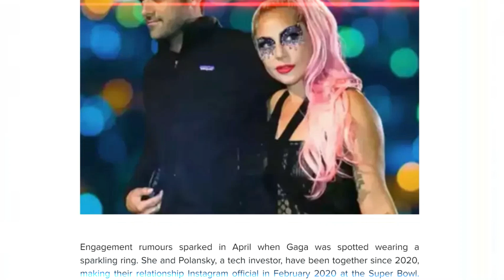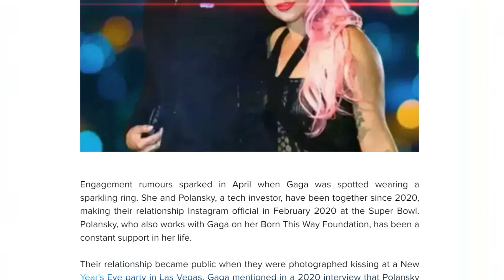Lady Gaga calls Michael Polansky her fiance during chat with French PM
Lady Gaga is engaged to longtime boyfriend Michael Polansky! The 13-time Grammy winner shared the news during a conversation with French Prime Minister Gabriel Attal at the 2024 Paris Olympics. Gaga introduced Polansky as her "fiancé" while they watched a swimming event together on July 28.
Attal posted a video of the conversation on TikTok, captioning it, "Thank you Lady Gaga for your stunning performance at the opening ceremony. It was breathtaking." Gaga wowed the audience with a cover of French singer Zizi Jeanmaire's Mon Truc En Plumes at the Olympics Opening Ceremony on July 26.
Engagement rumours sparked in April when Gaga was spotted wearing a sparkling ring. She and Polansky, a tech investor, have been together since 2020, making their relationship Instagram official in February 2020 at the Super Bowl. Polansky, who also works with Gaga on her Born This Way Foundation, has been a constant support in her life.
Their relationship became public when they were photographed kissing at a New Year's Eve party in Las Vegas. Gaga mentioned in a 2020 interview that Polansky was assisting with a mental health app for her foundation.

😊 VOICE OVER AMY / Verbatik 😇

hollywood celebrity english news
latest hollywood news english very hot
hollywood hot gossips
hollywood gossip
hollywood actress
hollywood movies
hollywood actors
hollywood english news
hollywood hot gossips news in english
hollywood gossip news in english
hollywood actress news in english
hollywood movies news in english
hollywood actors news in english